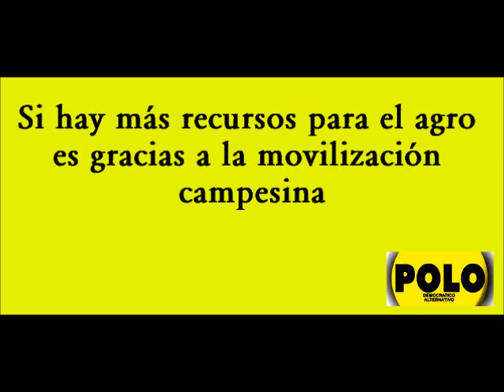SI HAY MÁS RECURSOS PARA EL AGRO ES GRACIAS A LA MOVILIZACIÓN CIUDADANA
Intervención del senador Jorge Enrique Robledo, plenaria del senado, 29 de octubre de 2013